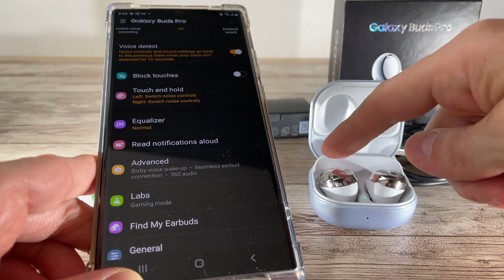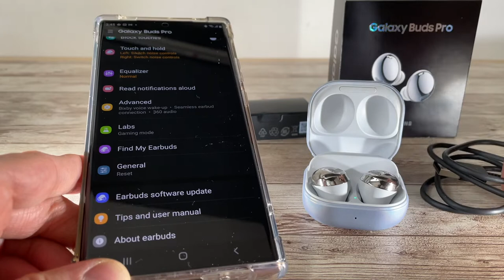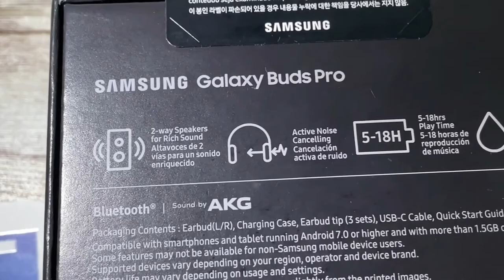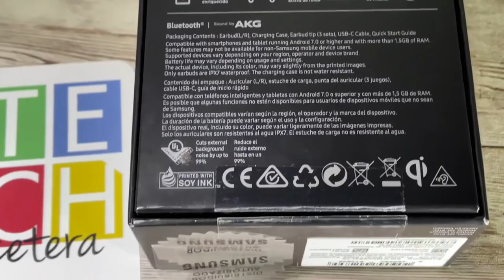Todo lo que debe saber acerca de los Galaxy Buds Pro!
Video reseña de los nuevos Samsung Galaxy Buds Pro!